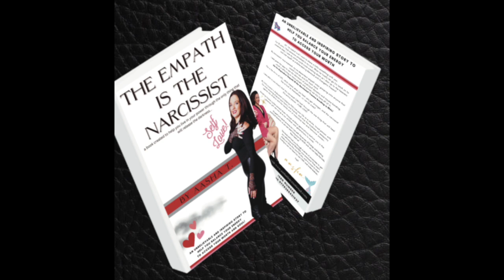People On Dating Ep 100 : Did You Know That "The Empath Is The Narcissist" W/ Aasha T Lacount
Timestamp below :

About Aasha :

Aasha T. is a Certified Emotional & Energetics Intelligence Facilitator and Keynote Speaker.  She works with clients from Self-Worth all the way to the Top 1% and high-achievers.  She has been an entrepreneur & consultant for over 15 years and is a certified trauma Specialist as well as a few other healing modalities.

Her approach is down-to-earth and her main goal in life is to bring energy work to the masses to stop trauma bonding with relationships, addiction (to anything) and with money.  Push/pull of energy is relatable to everyone, it's the best thing about this work.  It helps every area of life and all walks of life.

She has spoken in 4 countries and has managed teams as a consultant in 14 countries.  She has a background in hospitality, event planning and working in start-ups.  She loves connecting with people and nothing brings her greater joy that showing compassion and having FUN raising the vibes with education and alignment for everyone!

Aasha's Value Adds
Why people pleasing sucks
Most men are direct
Love has no condition
Gaslighting
Female masculinity in modern society

Timestamp
00:00 Music intro
00:21 Guest intro
01:15 Aasha's journey
03:50 Prioritizing growth
06:50 Men can be direct
07:10 Women can be emotional
09:15 Some women go after the top guy
14:10 The narcissist and empath
18:55 Love has no conditions
23:00 Taking responsibility
25:35 Being programmed by society
28:45 Pivotal time for relationships & business
30:30 What's next for Aasha
32:50 Where to contact  Aasha

FREE TRAINING: 4 EMOTIONAL INTELLIGENCE SKILLS THAT IMPACT YOUR RELATIONSHIPS, INCOME AND HEALTH) WEBINAR

Book(s) Recommended
The Empath Is The Narcissist - Aasha T. Lacount

Affilate Links( no extra cost from you)
Try Captivate Podcast Hosting free no-obligation 7-day trial: